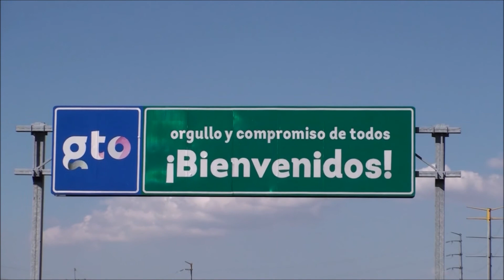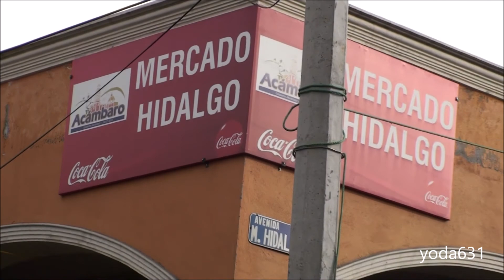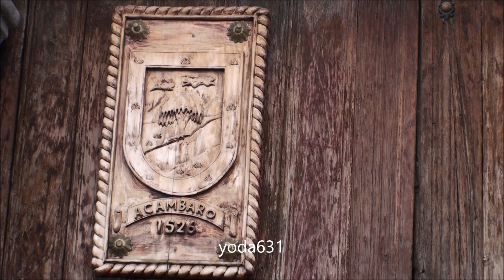Hermoso rincón de Guanajuato